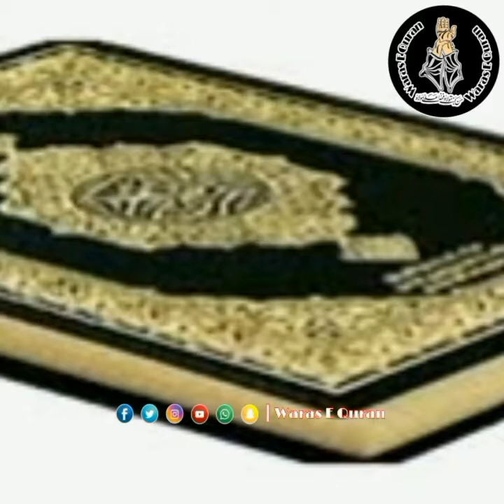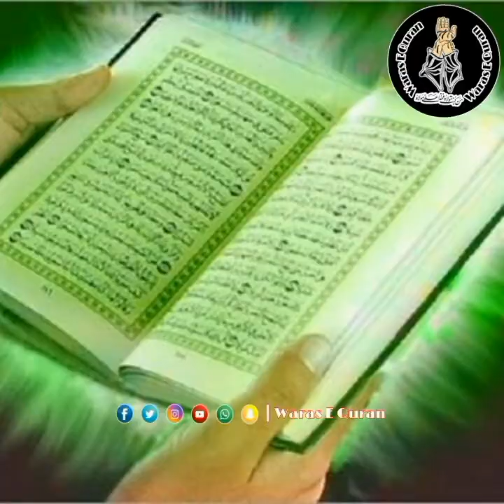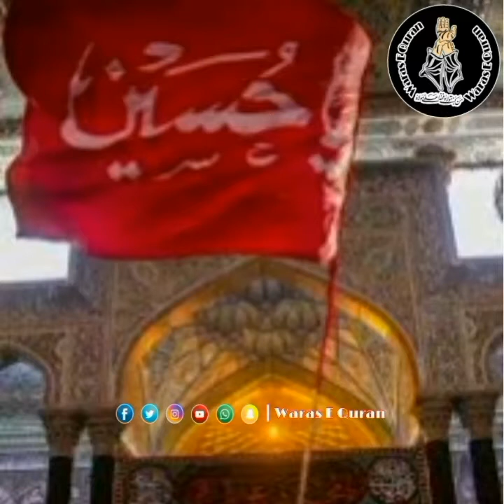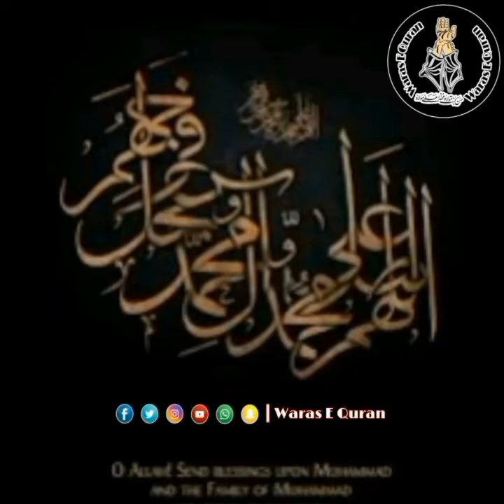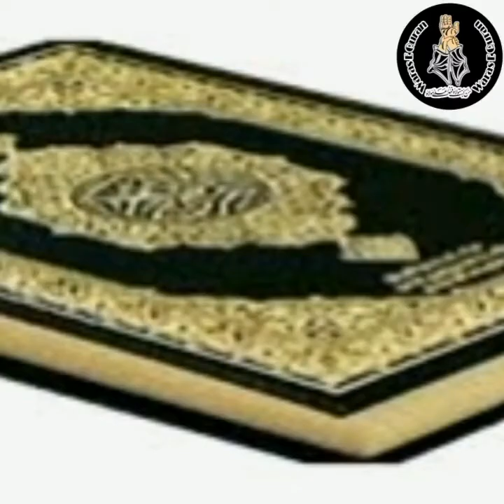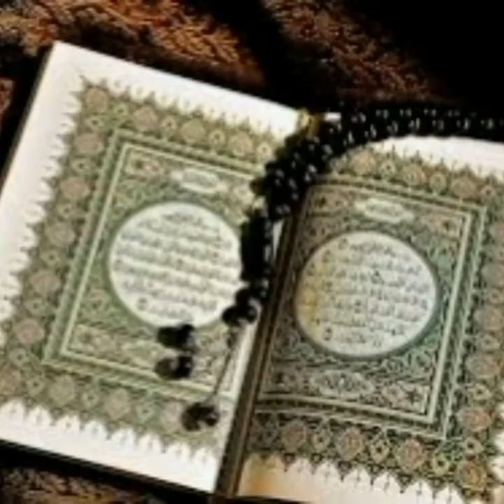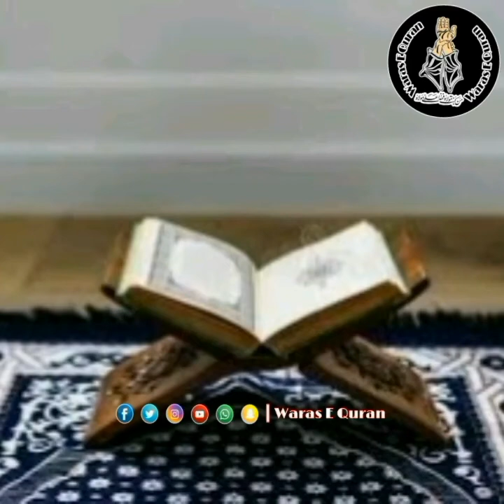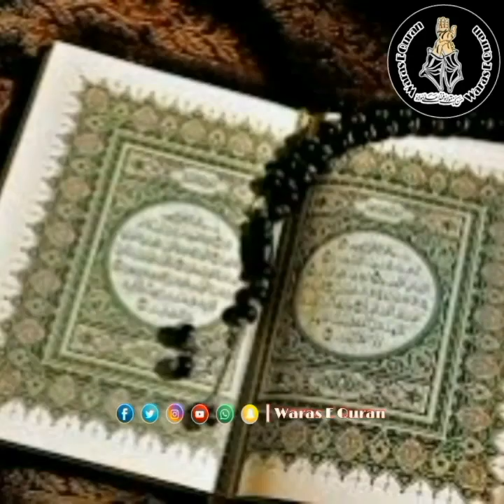Hazrat Abu Zar Ghaffari Documentary in Urdu | Ashab e Rasool | Islamic Videos | Waris e Quran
لسلام علیکم!
آپ سب محبانِ محمدؐ وآلِ محمدؑ سے مودبانہ گزارش ہے کہ ہماری اس فروغِ علوم آلِ محمدؑ کی کاوش میں ہمارا ساتھ دیں اور ہمارے چینل کو Subscribe کریں نیز Bill icon کے بٹن کو بھی press کردیں تاکہ آپ تک پہنچ سکیں
معجزات و اسرارِ آلِ محمدؑ پر مبنی ایمان افروز واقعات
اصحابِؓ محمدؐ و آلِ محمدؑ کے زندگیوں کے حالات اور عشقِ آلِ محمدؑ کے بے نظیر و لازوال قصے
متعبر علماء کی مستند کتب کے خلاصے دلکش ویڈیوز کی صورت میں
نوحے ، قصیدوں اور شاعری پر بنائے گئے خوبصورت و منفرد
 Whattsapp Status
محمدؐ وآلِ محمدؑ کے ایسے فرامین جو نہ صرف آپکی دنیا بلکہ آخرت کی کامیابی کا بھی سبب بنے گے